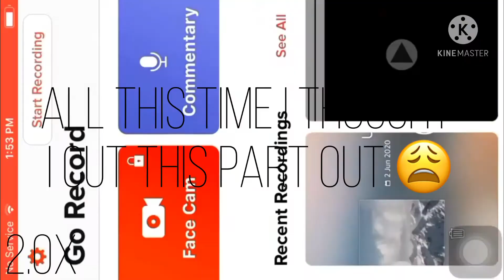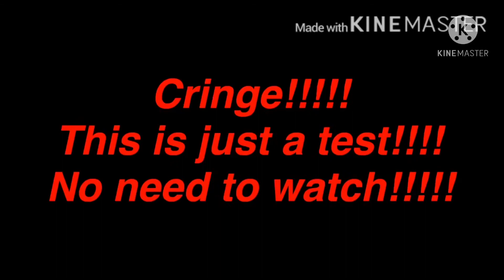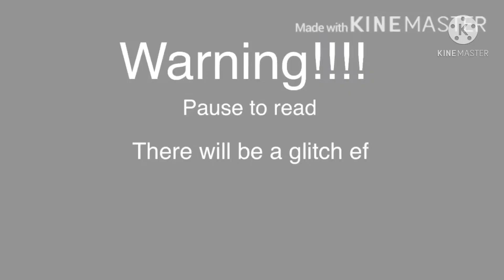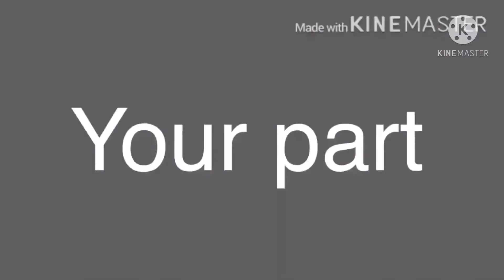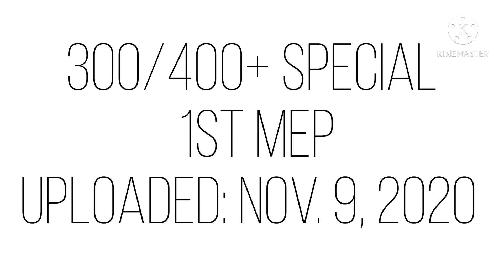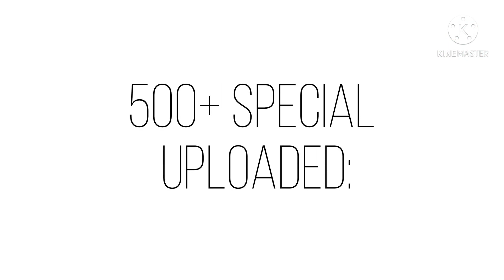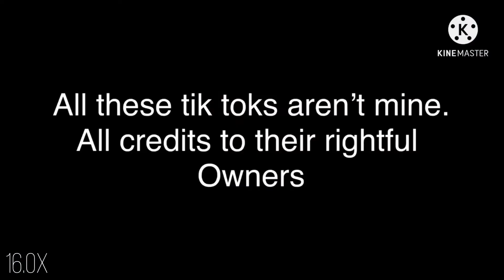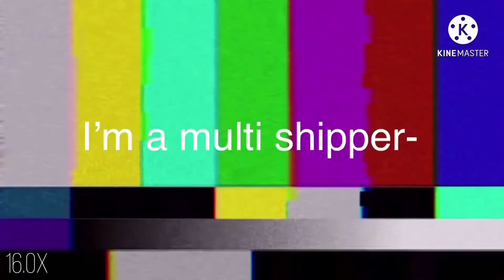Editing evolution • 1 year special